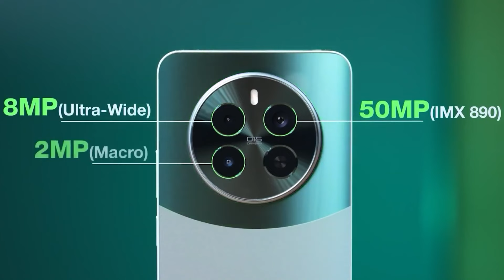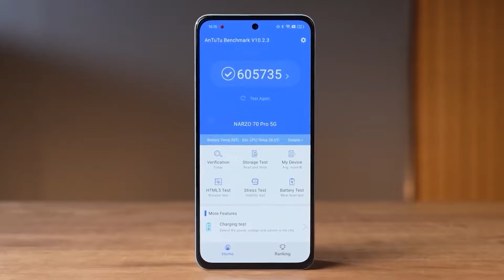Realme Narzo 70 Pro 5G Full Review | Best Phone Under 25000 | Zoom Gadget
realme narzo 70 pro 5g vs vivo t3 5g,
realme narzo 70 pro 5g vs realme 12 plus,
realme narzo 70 pro 5g vs realme p1,
realme narzo 70 pro 5g buy or not,
realme narzo 70 pro 5g vs iqoo z9 5g,
realme narzo 70 pro 5g vs moto g85,
realme narzo 70 pro 5g vs realme 12 pro,
realme narzo 70 pro 5g vs oneplus nord ce 4,
realme narzo 70 pro 5g vs oneplus nord ce 3 lite,